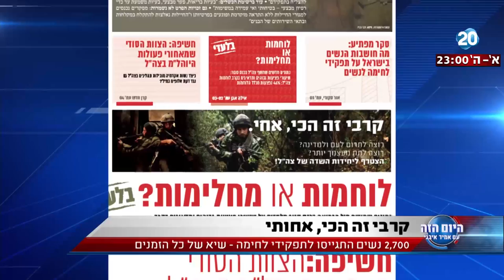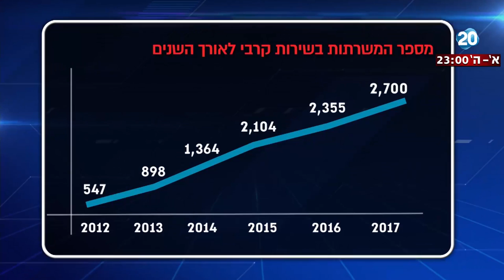היום הזה - 2,700 נשים התגייסו לתפקידי לחימה - שיא של כל הזמנים